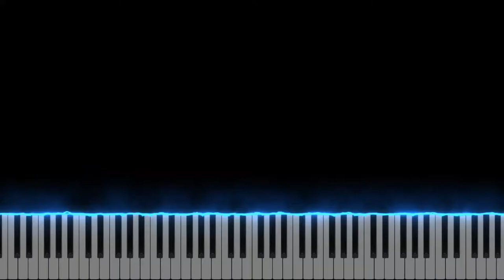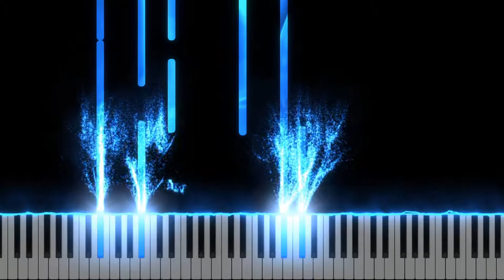Ehoni"s Collection: 56f4bv